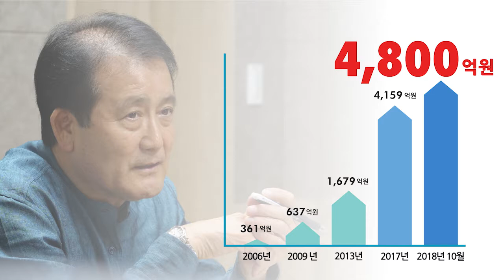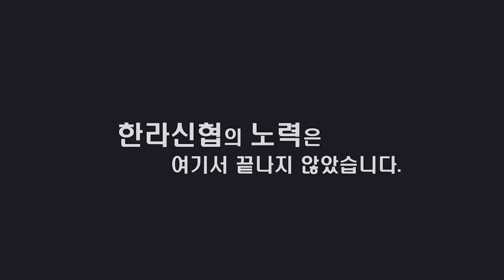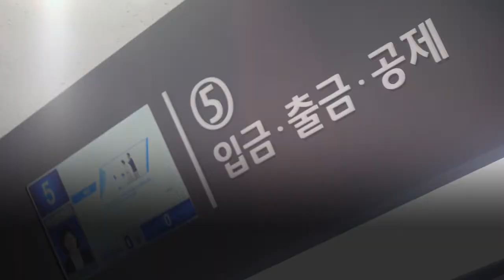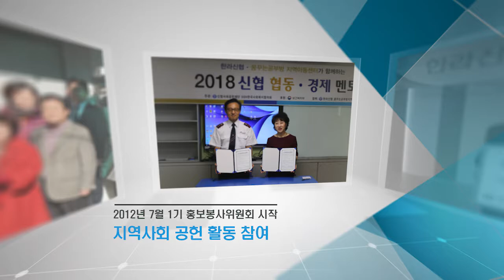한라신협 홍보동영상!